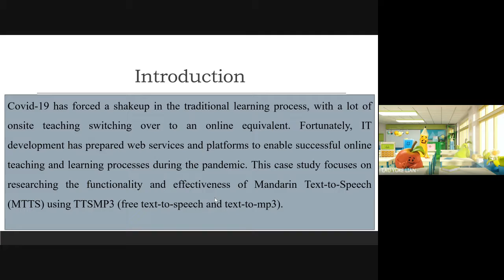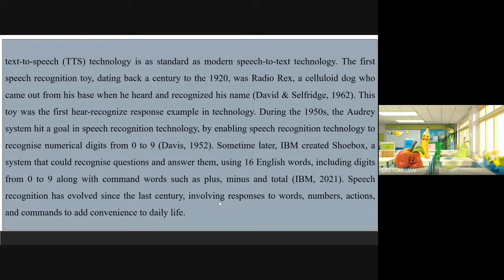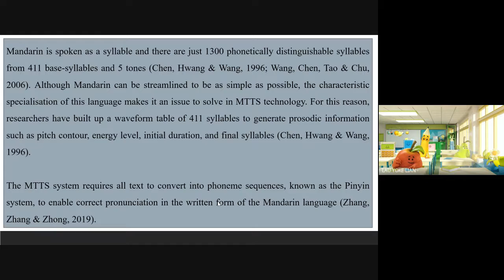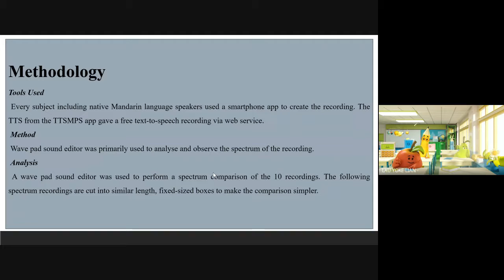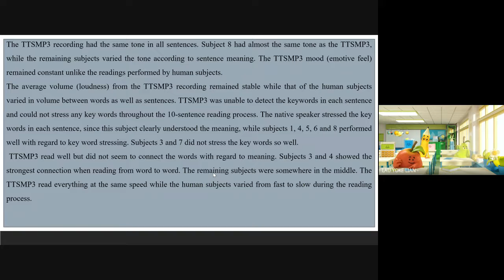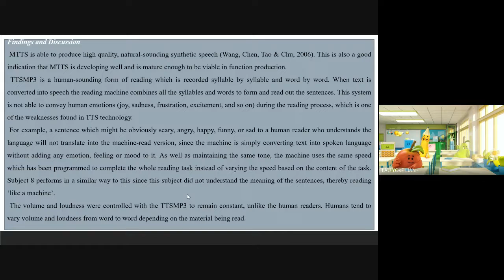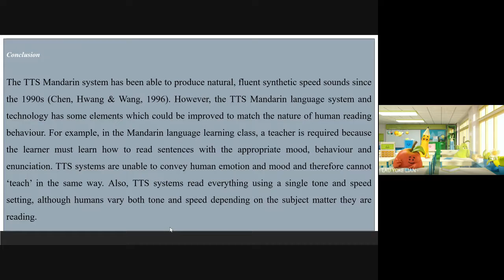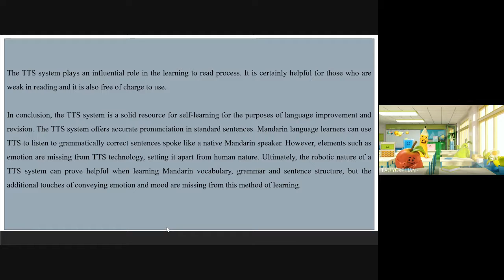2nd ICIABET 2021 - Lau Yoke Lian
Conference: 2nd International Conference on Innovative Approaches in Business, Education and Technology 2021 (2nd ICIABET 2021)

Presenter Name: Lau Yoke Lian
Institutions: Universiti Malaysia Sabah
Paper Title: A Case Study on Mandarin Text-To-Speech